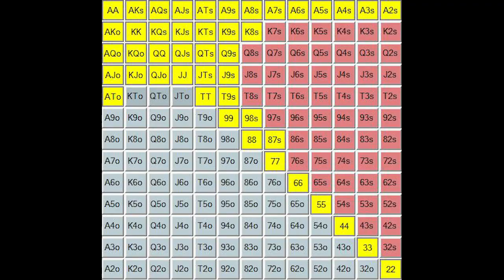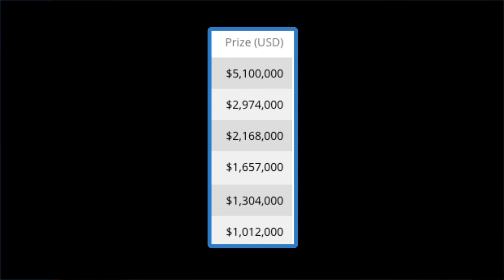Poker Breakdown:Did He Let the 300k Money Jump Get to Him?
There's four million dollars still to be won, but a 300k money jump is staring Marc Rivera in the face.  What should he do with pocket queens?